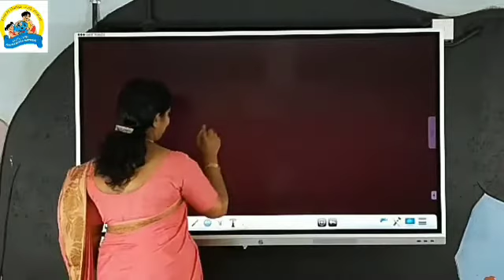ഉച്ചാരണം - (ഠ, ഡ) / Educational video for kids